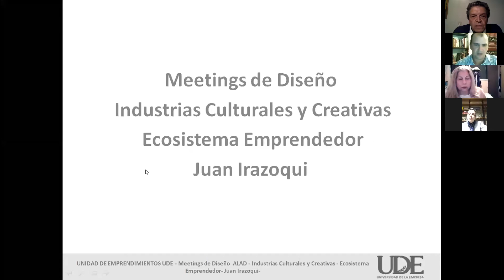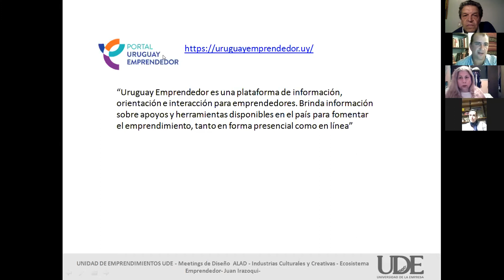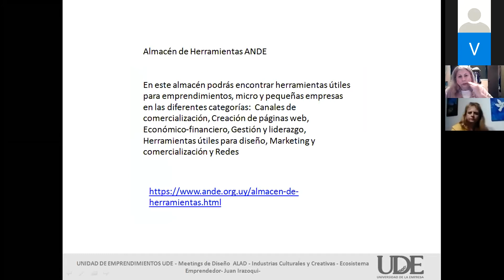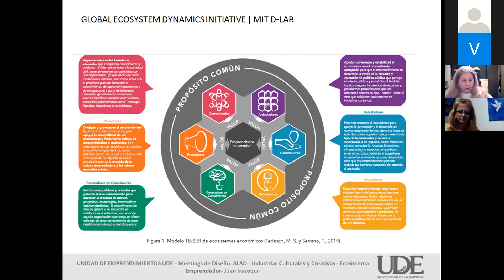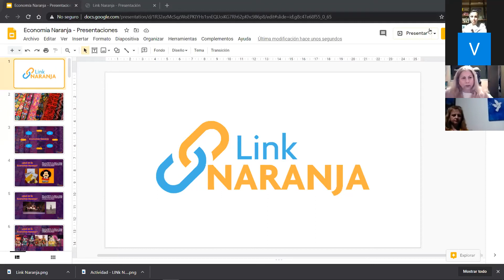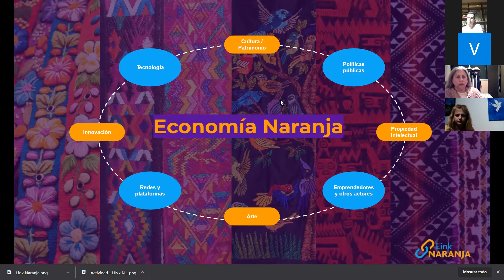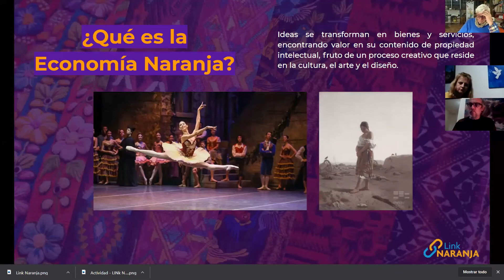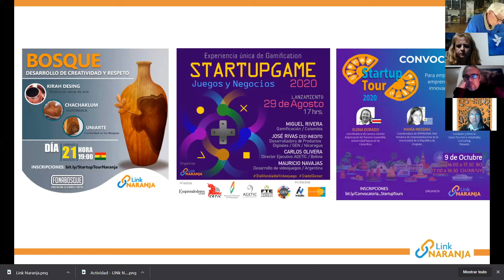Meetings de Diseño- 5a charla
Uruguay, programas  de ayuda para emprendedores
Economía Naranja, Eco- sistema emprendedor
Disertantes:  D G. Dioselinda Roa,  Lic. Juan Irazoqui,